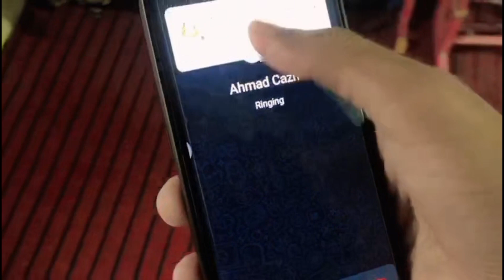Prank On Wrong 😂🤯Wait For End#youtubevideo#trending#viral#subscribe#ytshorts#prank#prankvideo#like